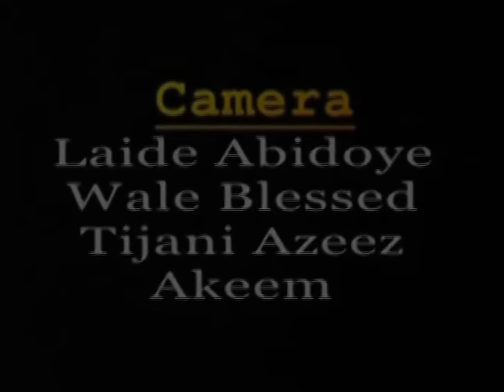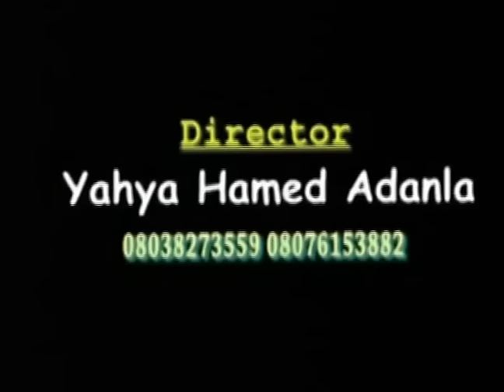Saheed Osupa FUJI THEARTER 1